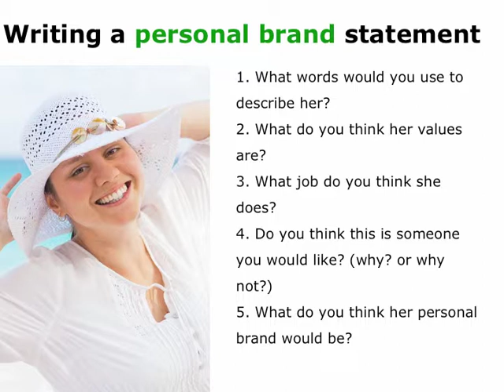WRP - Writing a personal brand statement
Writing a personal brand statement and how to.